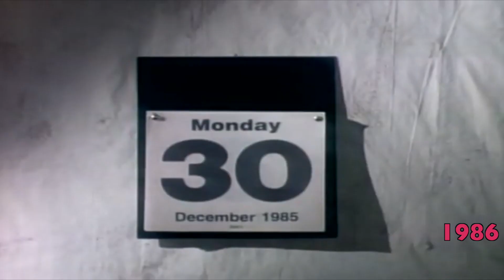The Bangles Manic Monday 1986 23 09 2019